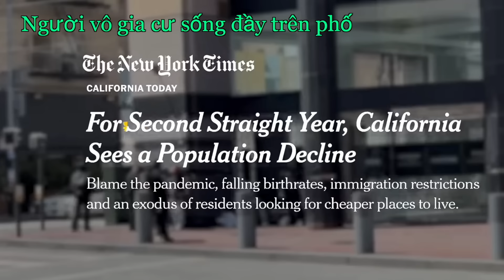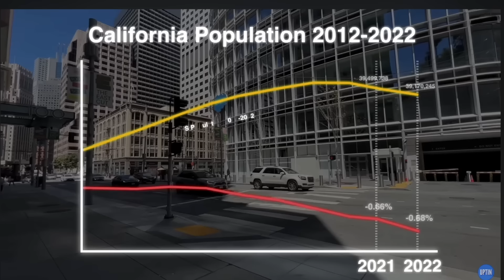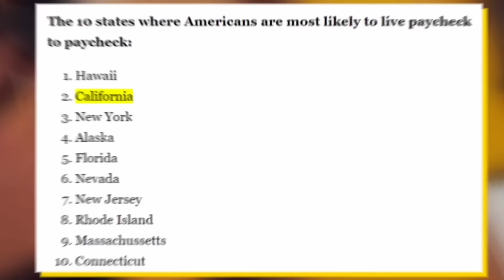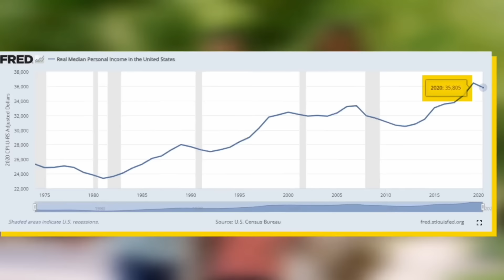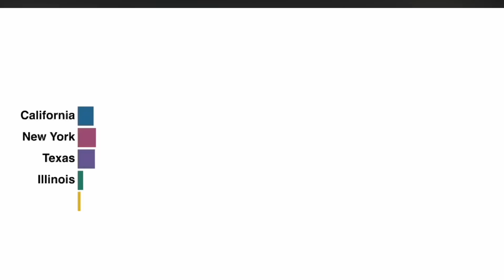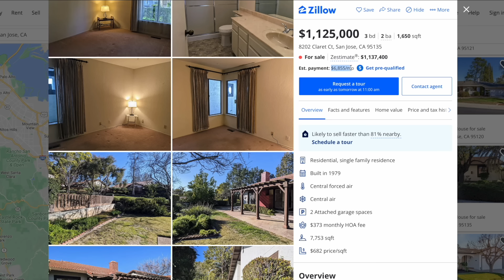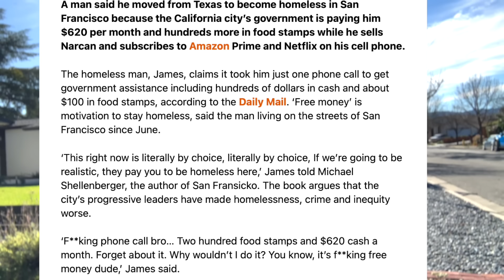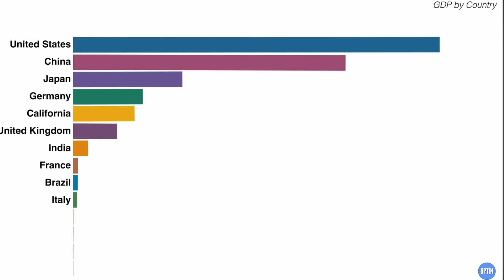Giấc mơ Mỹ ở Cali? California - Đi hay Ở?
Dạo gần đây có rất nhiều người bỏ California sang những tiểu bang khác sinh sống. Cũng có nhiều người cho rằng Cali đã hết thời, không còn đáng sống nữa. Video này chia sẻ về những đánh giá, cảm nghĩ của Kelly sau khi sống ở Cali hơn 1 năm qua. Mình chưa có dịp sống trải nghiệm ở những tiểu bang khác, vì thế những chia sẻ này là mang tính cá nhân và có thể là một phía. Rất mong nhận được chia sẻ của tất cả các bạn đang sống ở trên những tiểu bang khác nha để mọi người có thêm nhiều kiến thức và góc nhìn khác nhau. Video này ko phải là lời khuyên, chỉ là những chia sẻ cá nhân thôi ạ.

00:00 Intro
00:34 Cali có đáng sống?
03:19 Gánh nặng Thuế
05:56 Chi Phí Sinh Hoạt
12:53 Cơ Hội
19:58 Khí Hậu Thiên Nhiên
22:52 Cộng đồng VN
24:59 Câu chuyện của mình